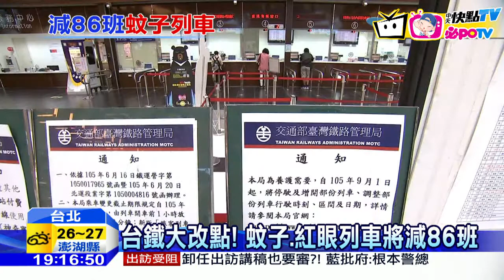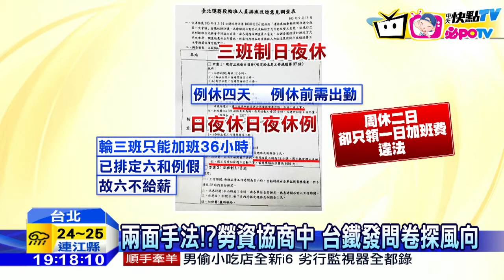20160920中天新聞 台鐵大改點！ 蚊子、紅眼列車將減86班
為紓緩乘務人力，同時配合台中高架工程，台鐵決定10月20號起進行改點，其中取消或縮短共84班深夜載客率不佳的紅眼班次. 但集中人力在平日精華時段，每周加開南北四列次直達自強號，最快三小時半就能達，台鐵表示，司機員都能夠接受這樣的改點，然而也在此時，剛成立的台鐵產業公會痛批台鐵沒有誠意，勞資還在協商，卻私下搞小動作要員工填問卷，問卷選項都還違反勞基法。